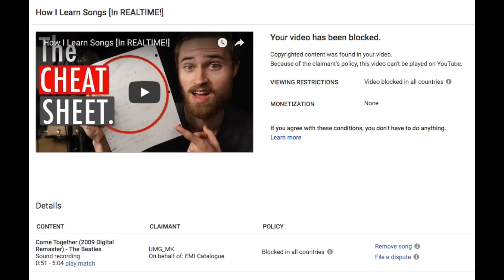How I Learn Songs [In REALTIME...ish]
→ Learn ANY Song by Ear in 60 Minutes Without Using Drum Tabs or Video Tutorials | Download my FREE, 23p. PDF guide, “5 Steps to Learning Any Song in Under an Hour.”

If you’re a drummer playing with other musicians, chances are you’ve had to learn a song or two. Or maybe you’re just starting out on the drums, and you have no intentions of playing in a band anytime soon. Even so, you’re probably working on learning a favorite song. Regardless of which camp you’re in, having a reliable method you can follow for learning songs as quickly and easily as possible can save you a TON of time when a gig or playing opportunity suddenly comes up. Today I’m showing you my method for writing what I call a “cheat sheet chart,” which is just a simplified drum chart containing reminders for how the song goes. You’ll watch this in real time, as I listen through the song a couple of times to make sure I get all the important details down. I wrap up by giving you my #1 tip for writing your own quick, simple, and thorough drum chart.

This channel is all about giving you the tips and skills you REALLY need to help YOU become a better drummer.